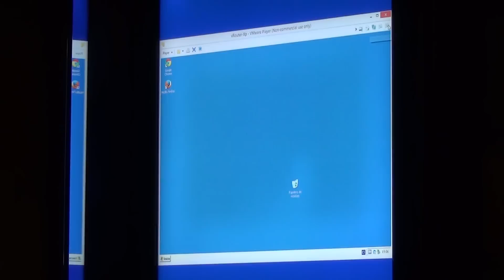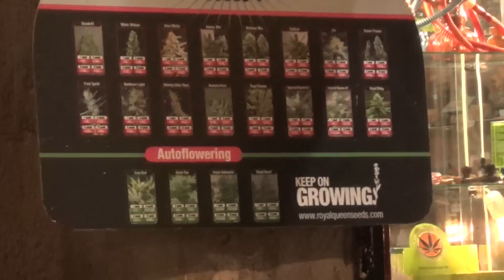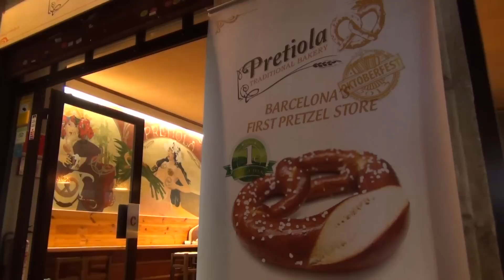MWC 2014 - Jurnal de Bord, Ziua 2 - Mobilissimo.ro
Probabil din cauză că ştiu că după ce începe expoziţia nu voi mai putea lenevi, m-am trezit iarăşi aproape de prânz.

Nu am făcut mare lucru, a şi plouat, nu era vreme de plimbare dar totuşi am ieşit puţin şi culmea s-a oprit şi ploaia.

Plimbându-mă prin oraş, nu în centru ci într-un cartier am avut senzaţia că mă plimb prin studiourile de filmare
de la Buftea. Parcă străzile au fost concepute pentru anumite scene de filmare, totul curat şi foarte îngrijit, părea
parcă prea artificial, parcă nu ar locui oameni.

Poate că la acest sentiment a contribuit şi faptul că nu prea vezi petec de pământ sau iarbă, totul e pavat ori asfaltat. ca să aibă totuşi nişte spaţii verzi, au pus gazon unde au putut, chiar şi între şinele de tramvai.

M-am mirat că în aceste locuri unde nu este iarba am găsit o lăcustă călcată probabil de o maşină. Spre seară am ieşit în oraş, în centrul vechi al oraşului unde am şi filmat câteva cadre ca să redau puţin atmosfera care domina pe străzi.

Ce mi s-a părut interesant a fost un magazin de fapt brutărie unde se vând covrigi, atâtea sortimente de covrigi nu cred că am mai văzut undeva, culmea e că sunt chiar din România proprietarii magazinului Pretiola.

Sunt foarte mulţi turişti, oameni veseli, unii poate prea veseli cine ştie poate au contribuit şi anumite substanţe
având în vedere că am găsit magazin pe care era expusă o reclamă care te îndeamnă să îţi creşti singur marihuana, deci trageţi voi concluziile. Ţin să subliniez că acel magazin funcţionează legal.

În rest centrul vechi e de vis, îmi dau seama că nici un oraş din România nu o să arate aşa vreodată, nu are cum şi cu asta închei acest subiect.

Mi-a plăcut să văd că străzile sunt spălate, mi-a plăcut să văd multe motociclete şi scutere, mi-a plăcut să văd
viaţa pe străzi.

E minunat.

Când îmi vine câte un gând legat de ce ar fi dacă... îmi amintesc că nu m-aş simţii niciodată acasă.

ZSOLT